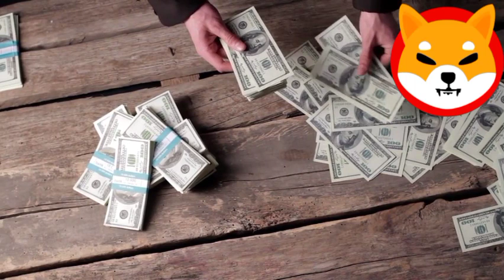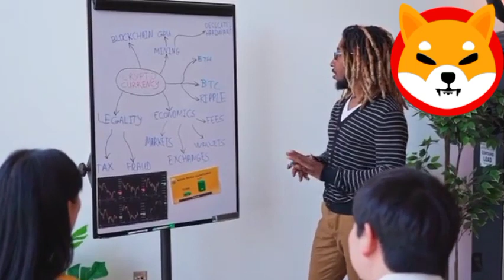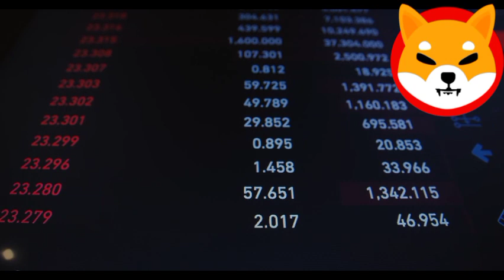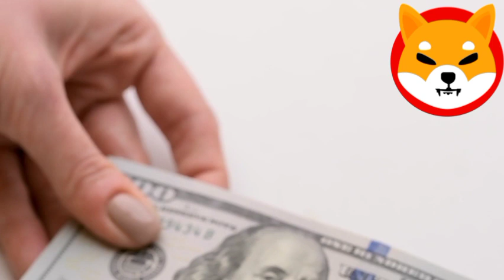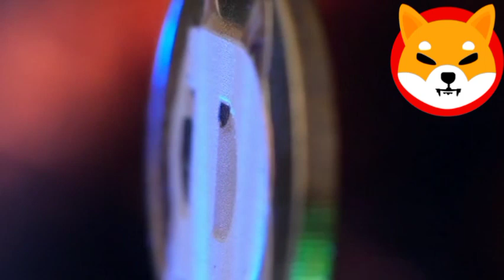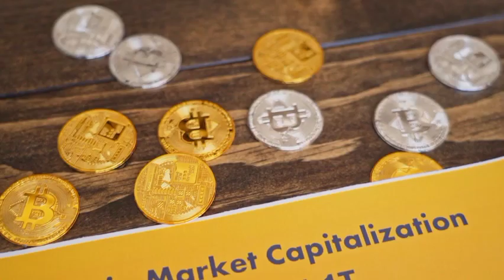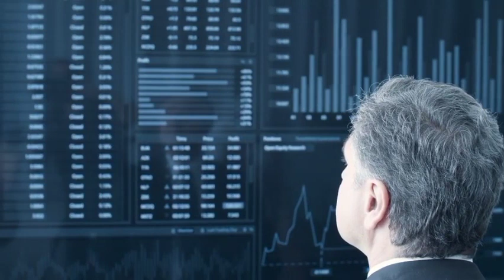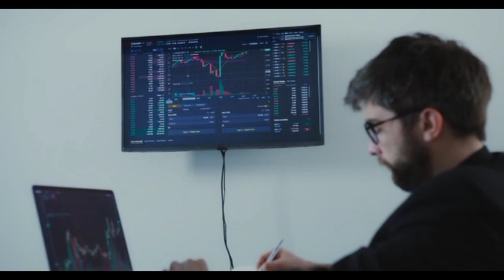SHIBA INU COIN NEWS TODAY!! SHIBA INU WILL MAKE A BIG PUMP!! SHIB PRICE PREDICTION